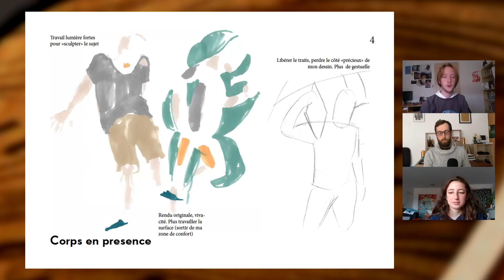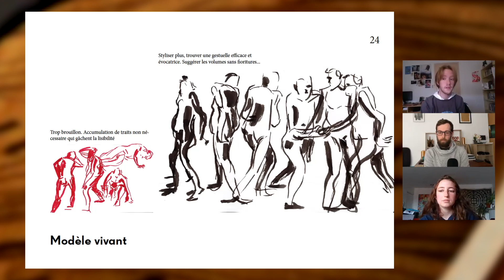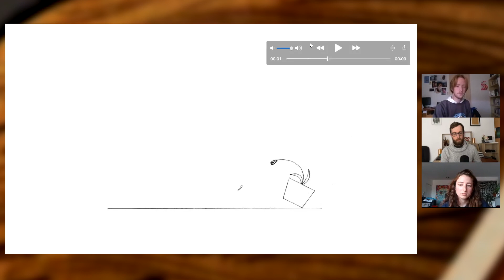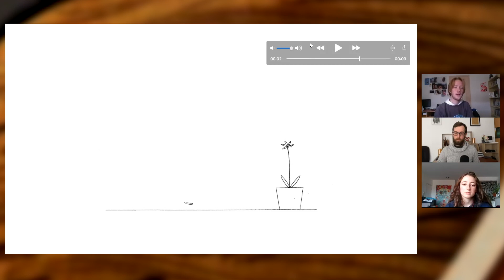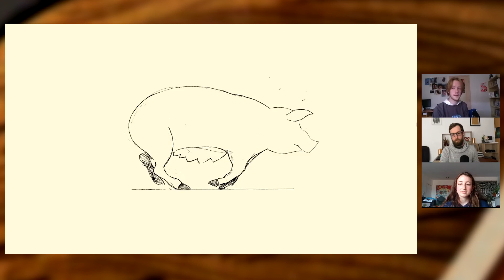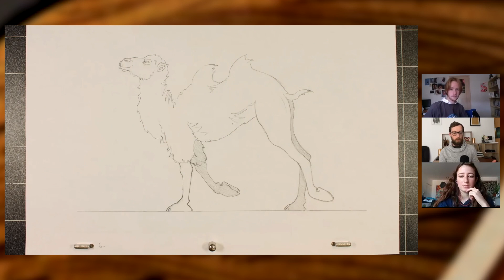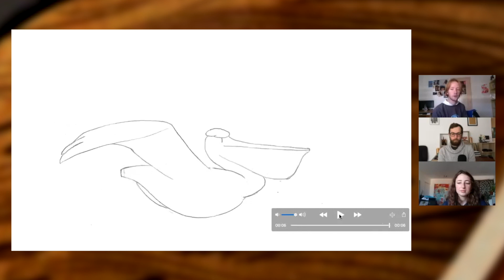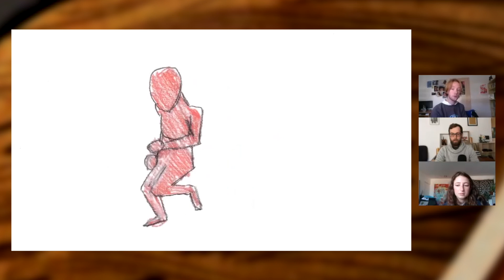Apprendre l'Animation et le Dessin en DNMADE | avec Maya Guidicelli et Noah Jachez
SOMMAIRE
00:00 Découverte de l'école et du cursus
04:59 Apprendre le dessin
08:25 Apprendre l'animation
11:06 Cours et enseignement
14:24 Modèle vivant
19:18 Suivi enseignant/étudiant
21:05 Inscription à cette formation
23:37 Exercices d'animation
37:50 Quantité de travail
40:22 Projets d'animation
48:07 Conseils et Poursuite d'études